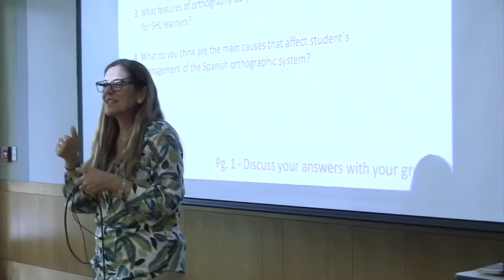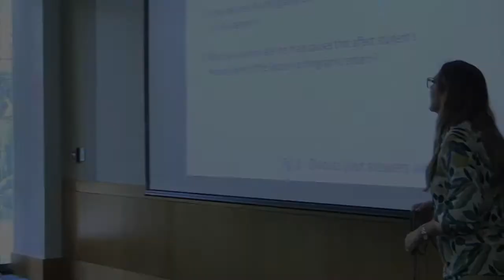M2.A4. Discussion Questions | Visualization of Words